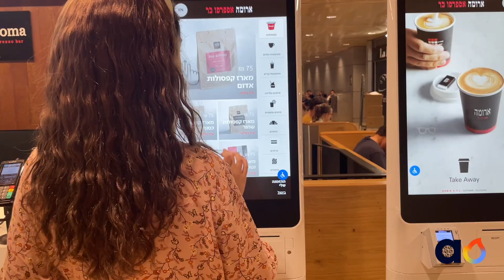Mi vida en Israel: La historia de Hannah Abutbul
Segunda parte de la historia de Hannah Abutbul (Ximena Orozco), la actriz mexicana que dejó todo y descubrió el judaísmo.